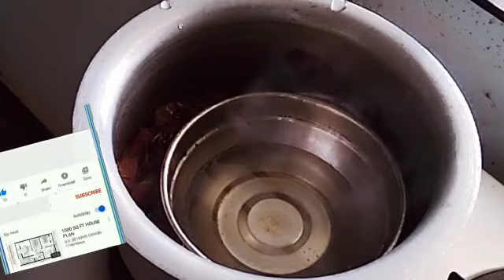How to make rose water at home|gulab jal kaise banaen|DIY rose water|gulab jal banane ka tarika